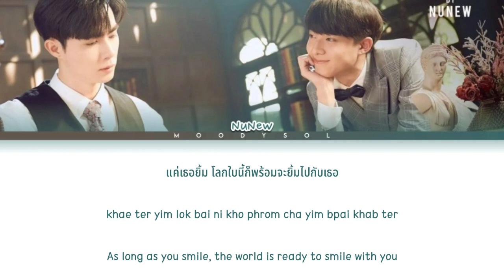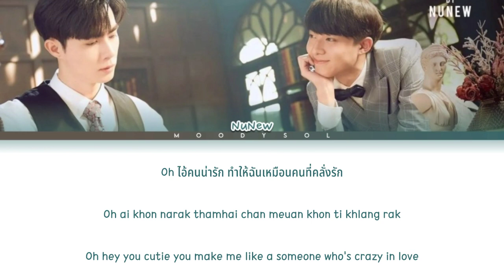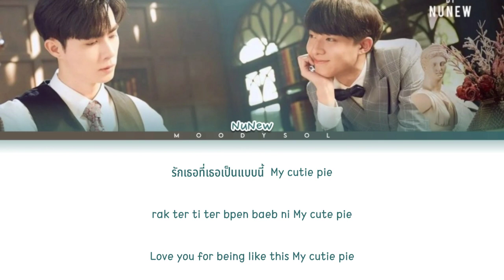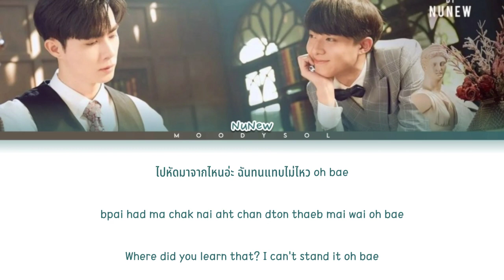NuNew - ไอ้คนน่ารัก (My Cutie Pie) Ost.นิ่งเฮียก็หาว่าซื่อ Cutie Pie Series Lyrics Thai/Rom/Eng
Title.     : ไอ้คนน่ารัก (My Cutie Pie)
Artist.    :  NuNew
Album.    : Ost.นิ่งเฮียก็หาว่าซื่อ Cutie Pie Series
Released.: 2022